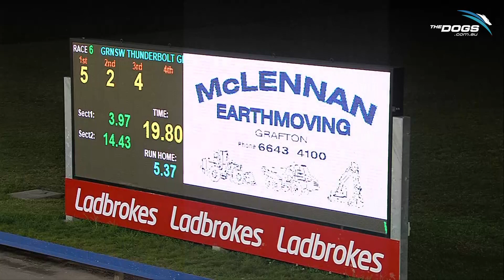Grafton Thunderbolt Heat Cash On Delivery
Cash On Delivery stormed around Grafton with a 19.80 ⚡️ Thunderbolt heat win tonight!

Littermate Hit The Switch (H1) will join him for the Semi-Finals next week, along with Bumpy Gold (H3) and Dino Way (H4).

An aside - Isurava, a littermate of Cash On Delivery and Hit The Switch won Race 4!